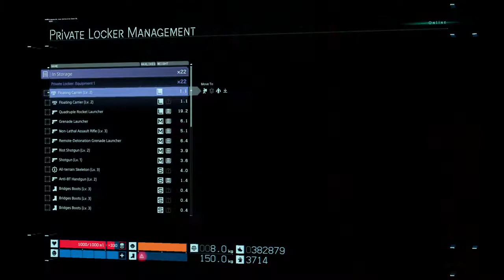119- Giant Humanoid BT. (DEATH STRANDING)